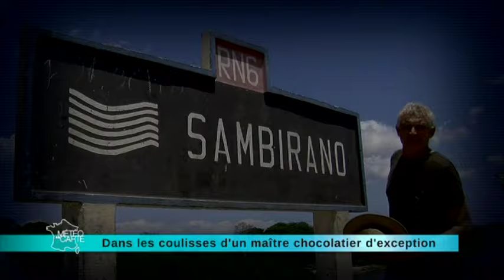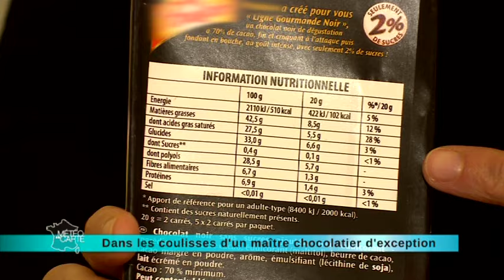Dans les coulisses d'un maître-chocolatier d'exception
C’est le cadeau par excellence ! Qu’il soit noir, blanc, au lait ou encore aux amandes, le chocolat fait fondre des millions de Français pendant les fêtes. On a poussé les portes d’un maître chocolatier d’exception qui vous révèle les secrets des douceurs les plus appréciées au monde.